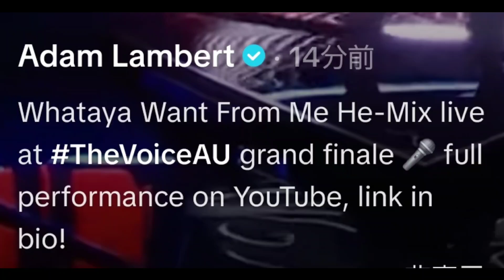Adam Lambert's TikTok : WWFM at TheVoiceAU 2024-10-27